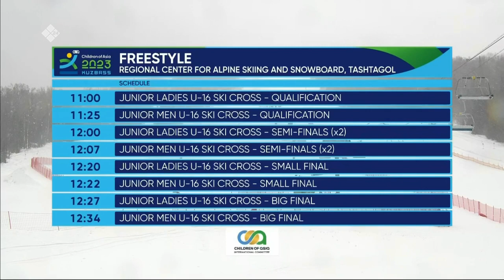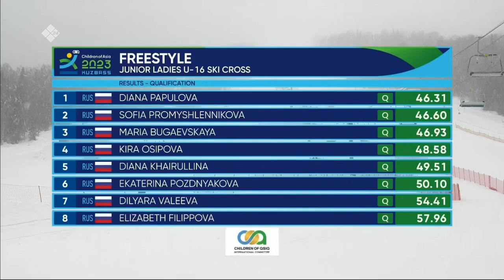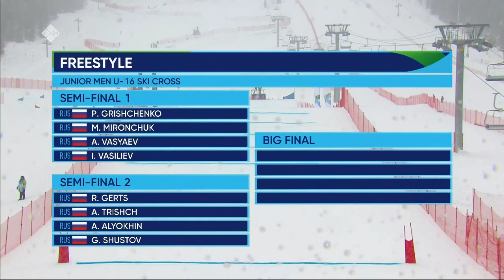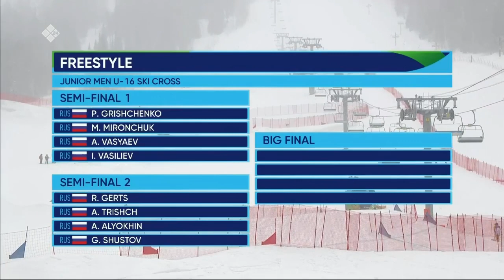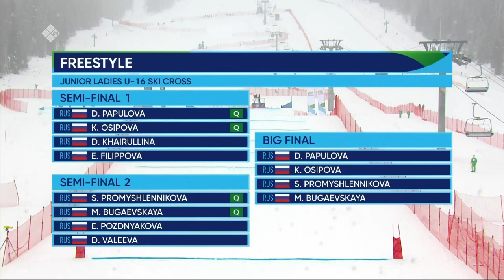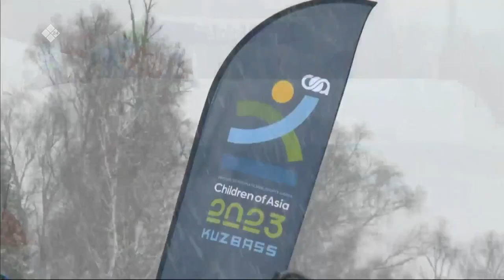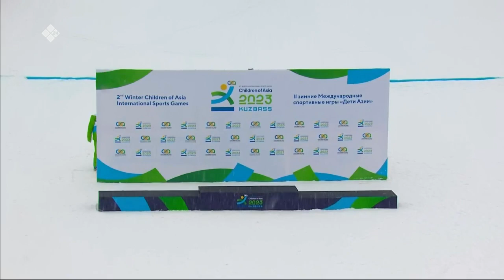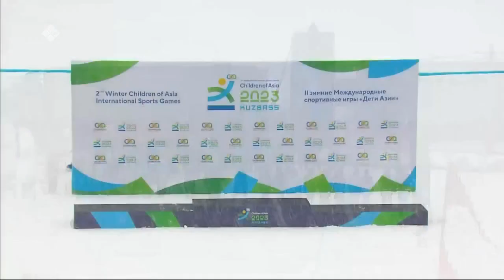«Фристайл» Ски кросс (25.02.23)